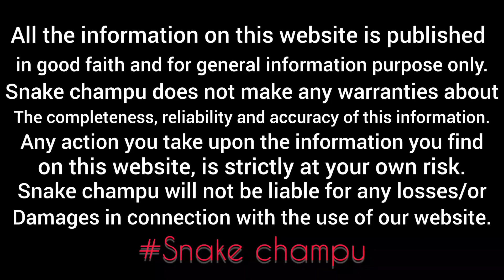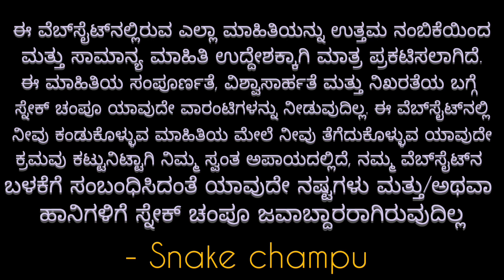ಚಾಮರಾಜನಗರ ಜಿಲ್ಲೆ | ಚಿತ್ರ ಮಂದಿರದಲ್ಲಿ ನಾಗರಹಾವು | snake champu ph 9986835572